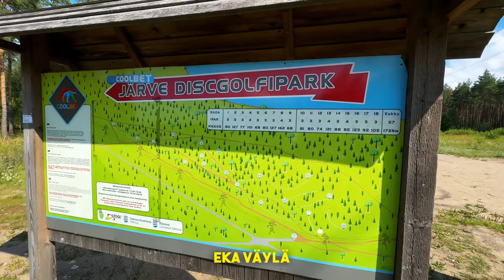24H ULKOMAILLA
Tervetuloa mukaan frisbeegolf-seikkailulle Tallinnaan! 🌟 Tässä videossa tutustutaan yhteen kaupungin parhaista radoista, annetaan vinkkejä heittoihin ja nautitaan upeista maisemista. Älä unohda tilata kanavaa ja jättää kommenttia!

Minne lähdetään pelaamaan seuraavaksi?